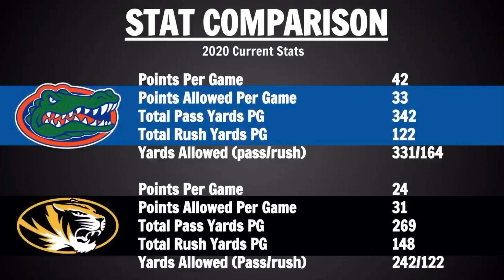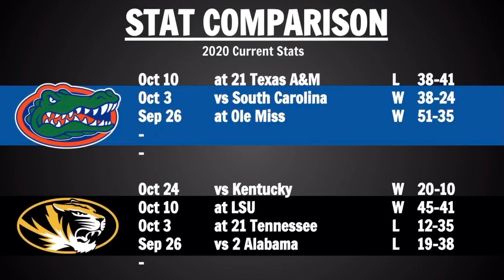Missouri at Florida Preview and Predictions - 2020 Week 9 College Football Predictions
Today we go over a game prediction and preview for Florida and Missouri.